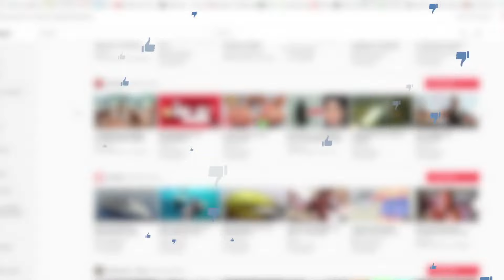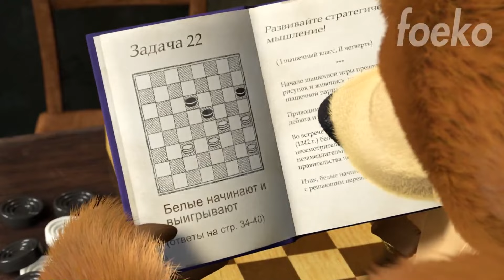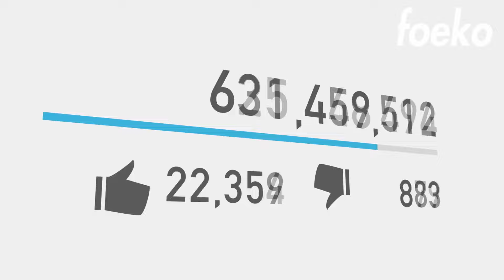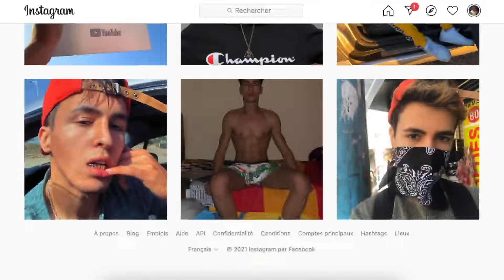NEW! Top 10 Most Viewed Youtube Videos (World Record)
In this video we rank the top 10 most viewed YouTube videos through, Come with me on a journey full of memories when we watch the rise and fall of the greatest videos on YouTube. In this ranking included are inconic videos like "Pokemon theme music", "Evolution of Dance" and "Charlie bit my finger again".